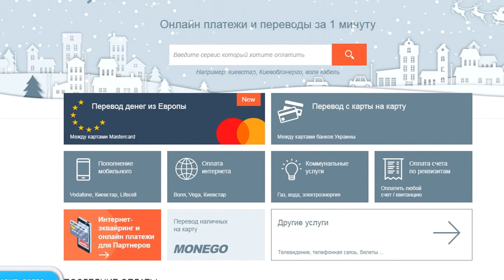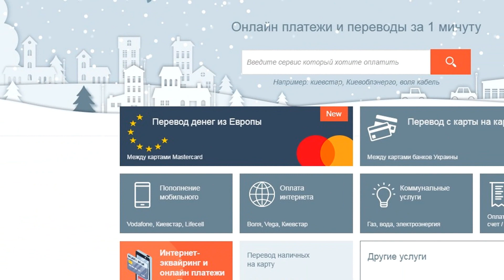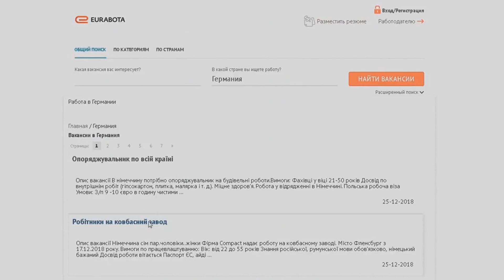Как перевести деньги из Европы в Украину iPay.ua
Украинцы смогут осуществлять международные переводы с карты на карту с любой страны Европы.
Функция международных переводов средств с одной банковской карты на другую теперь доступна всем гражданам Украины.

Так, в нашей стране заработал новый сервис, позволяющий осуществлять денежные переводы через Интернет. Функция доступна исключительно для владельцев карточек Mastercard. Так, с карты любого иностранного банка на карты клиентов из Украины деньги можно будет перечислять буквально несколькими кликами.

Новый сервис получил название iPay.ua. Программа работает при официальной поддержке Mastercard и польского поставщика платежных услуг под названием Фениге.

Функция доступна при осуществлении переводов в основных валютах ЕС, США и Украины. В нашу страну средства приходят конвертированные в гривну или же в заграничных валютах.

Комиссия за использование сервиса оценивается 2% от суммы перевода плюс 1 евро с лица, отправляющего средства.

Отправить деньги из любой страны Европы в Украину и наоборот можно при помощи официального сайта iPay.ua с любого ПК, ноутбука, смартфона, а также планшета.

Для перевода средств нужно ввести сумму транзакции, данные получателя, а также адреса участников транзакции.

Видео содержит также ответы на такие вопросы как:
банковские переводы украина, банковский перевод, iPay.ua, iPay, ipay приватбанк, айпей, ua pay, перевод денег в Украину, перевод с Европы в Украину, перевод с карты на карту, Перевод Европа Украина, перевод денег, Как перевести деньги на Украину, перевод денег из за границы в украину 2019, перевод денег из за границы, перевод денег из за границы на карту приватбанка